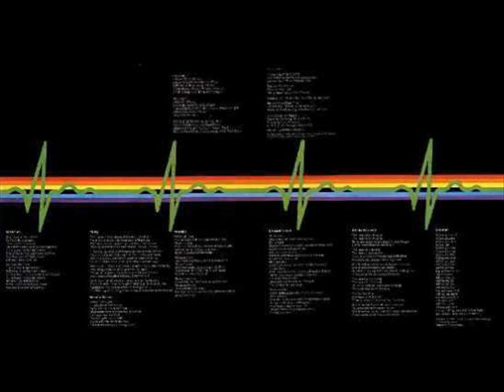Pink Floyd - Have a Cigar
A tribute to Pink Floyd.

David Gilmour
Nick Mason
Roger Waters
Richard Wright

And of course:
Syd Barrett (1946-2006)